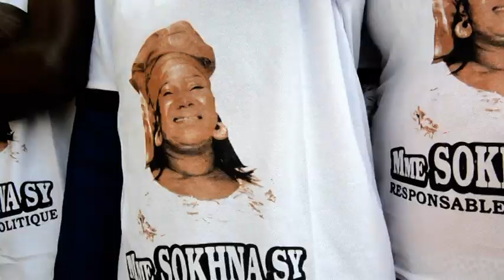JOURNEE CULTURELLE ET SPORTIVE DU LYCEE DE THILLE BOUBACAR MARRAINE DE LA JOURNEE MME SOKHNA SY